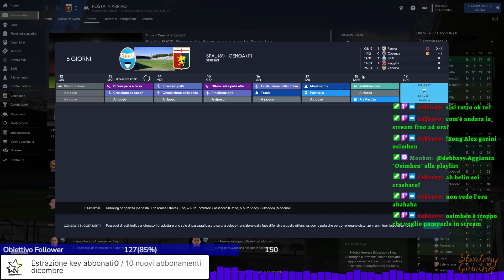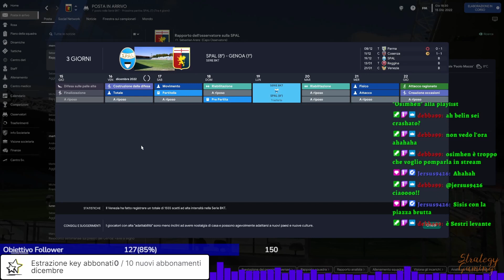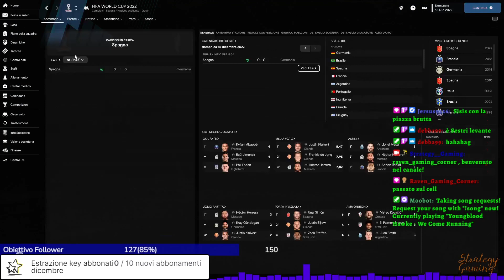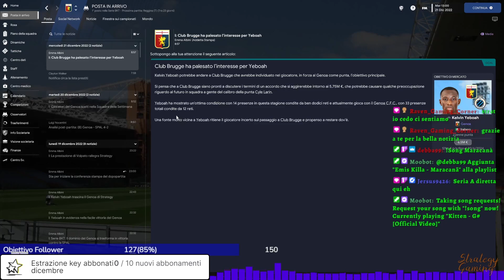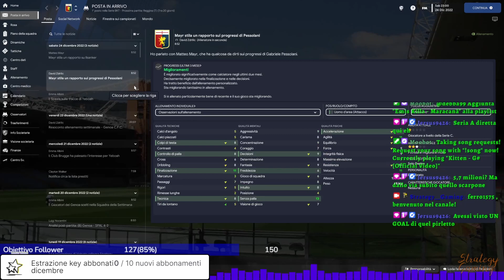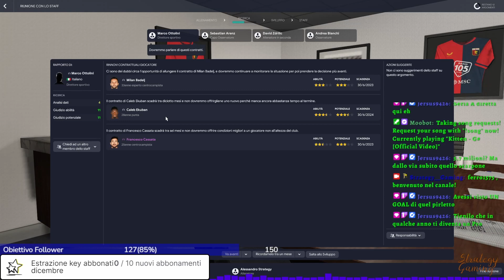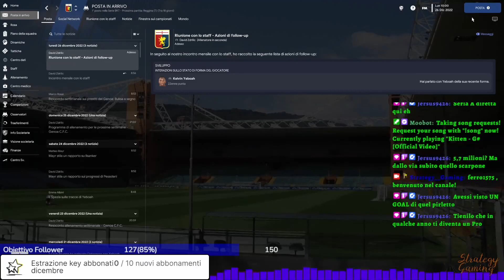LA SPAGNA E' CAMPIONE DEL MONDO || FOOTBALL MANAGER 23 gameplay ITA || GENOA #19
Seguiamo in contemporanea anche i mondiali, chissà che magari ce la facciamo una run anche li, si vedrà